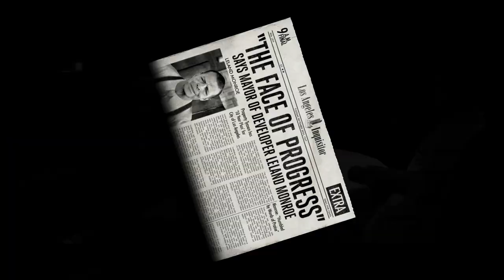Brown Derby Easter Egg | L.A. Noire Remastered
Playing L.A. Noire Remastered on Xbox One S.